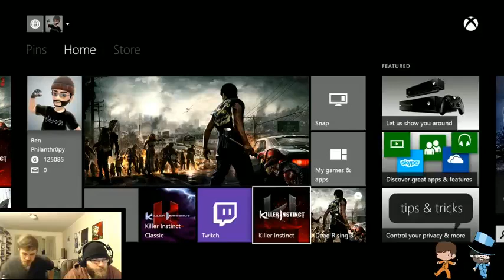format 480p 485064312